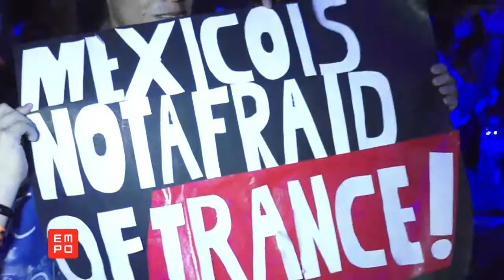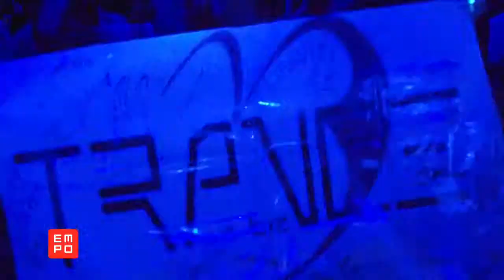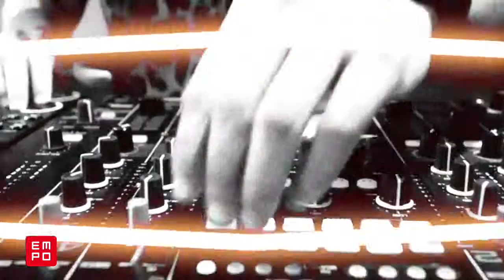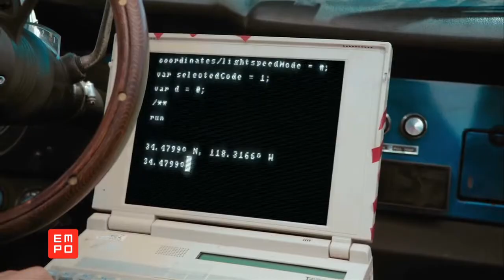EMPO TV # 396 Parte 2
En este segundo bloque te presentamos más música y el aftermovie oficial de la fecha que tuvimos en Colima además del detrás de cámaras de la fiesta en Fresnillo Zacatecas.